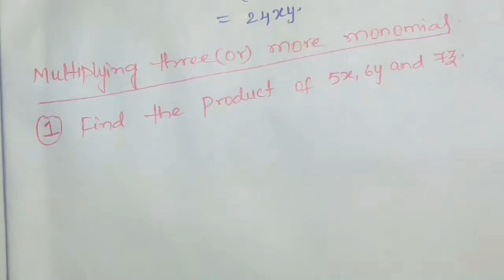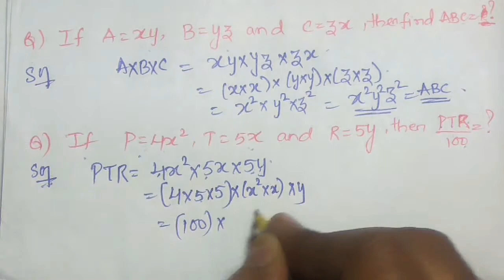Multiplying monomials ||Class 8|| Algebraic expression|| Chavan Rahul eStudy Circle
ALGEBRAIC EXPRESSIONS Chapter  Multiplying a monomial by monomial concept with examples and some important questions .

Algebraic expression chapter related all videos concepts is helpful to all Boards i.e (CBSE,SSC and others. ,)